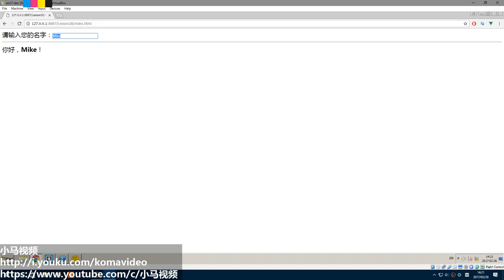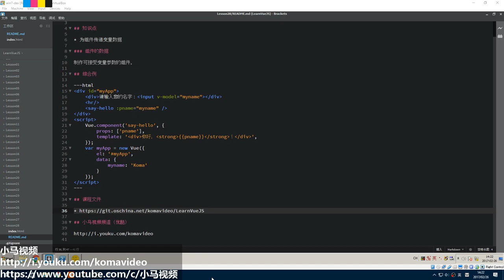#28【Vue.js入门】组件：传递变量